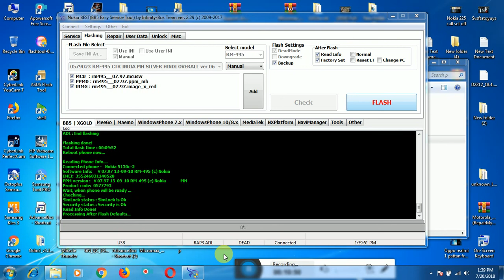nokia 5130 flash